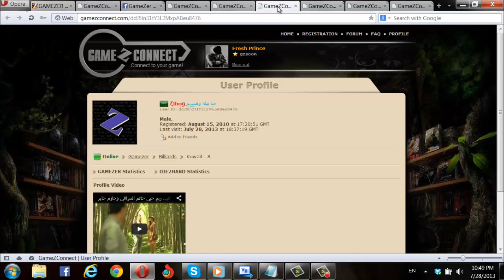multiple accounts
NohUykUrGQy0reXgE0xbGb39
CRsedcfzu53YydgdViufw58d
ddJ5ln31tY3L2MxpABeu8476
xWgf3vdEKmHMklh5dYNQz74f
UC4uPZvw06gml9yDf4XUS358
hvX18v2qjGTbNsjP8fSeq4c2